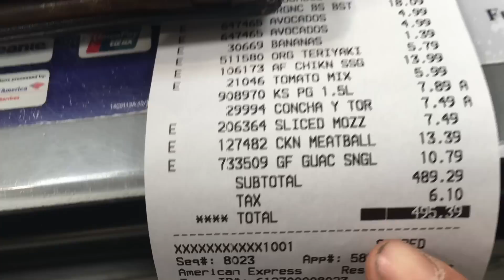LOST Tender At Sea!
On our cruise down to Boca the small weak shackle clip broke which was holding our tender to our tow line. Thank god I was paying attention and spotted it early and thank god the conditions weren't bad. I replaced it with a nice thick shackle that definitely won't break. We made it down to Boca safely and will continue to head South before crossing the Gulf.